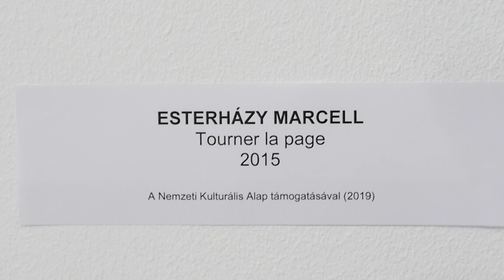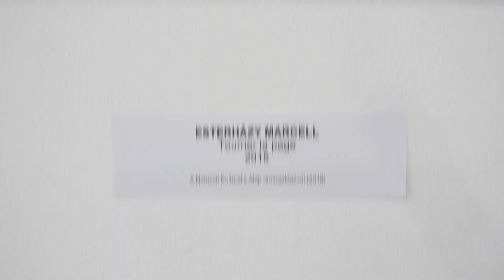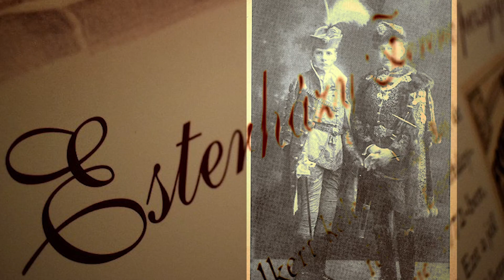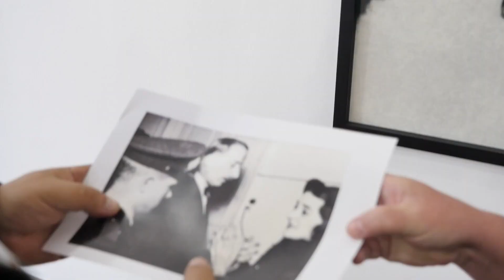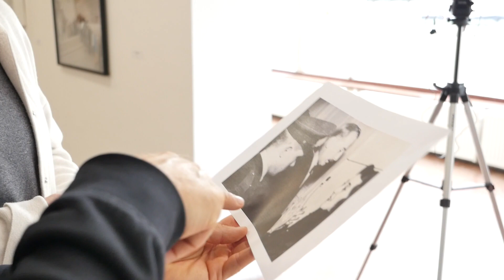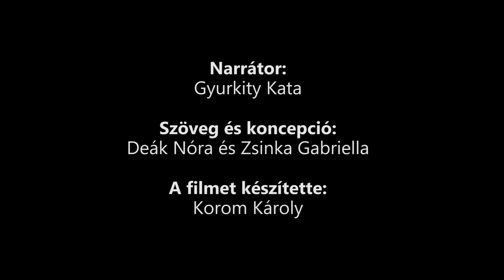Esterházy Marcell:Tourner la page (2015)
Mesél a gyűjtemény 1. rész - Esterházy Marcell: Tourner la page

A játék meghívott vendégei:
Bali Attila a Dunaferr SE egykori bajnok jégkorongozója, a várostörténeti fotótár alapítója és gyűjtője, Boda András újságíró, médiaszemélyiség, Ferling Bernadett kézilabdázó, a Dunaferr NK és a Magyar Válogatott korábbi bajnok irányítója, Nyulasi Zsolt újságíró, médiaszemélyiség, Pintér Tamás Dunaújváros polgármestere, Szabó Zsolt Dunaújváros alpolgármestere

A Kortárs Művészeti Intézet szakembereinek az az ötlete támadt, hogy egy rendhagyó játék keretén belül arra invitálják a város közéletének ismert szereplőit, hogy lépjenek be a kiállítótérbe és merészkedjenek közelebb a számukra is teljesen ismeretlen műtárgyakhoz. Párosokat kértek fel, akiket odavezetnek egy műtárgyhoz, majd elengedik a kezüket; és arra kérik őket, meséljék el, milyen gondolatokat, érzéseket, asszociációkat, emlékeket vált ki belőlük az adott műalkotás. Lássuk hát, mit is kezdenek vállalkozó szellemű vendégeink a feladvánnyal, s milyen titkokra derülhet majd fény…